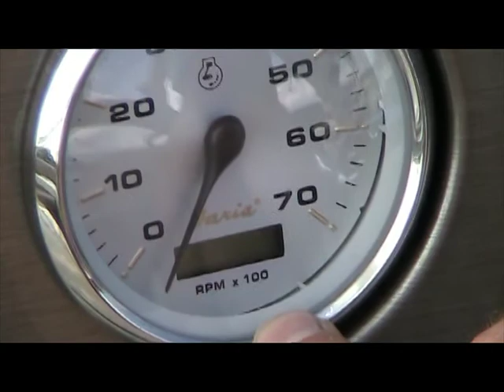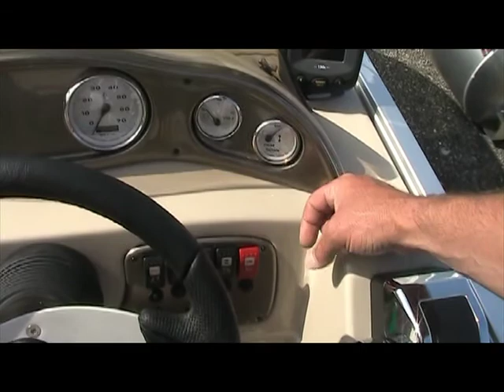Wilson Marine-Harris Flotebote New Boat Orientation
A video walk through of the Harris Flotebote Cruiser 200 CX, by Wilson Marine.